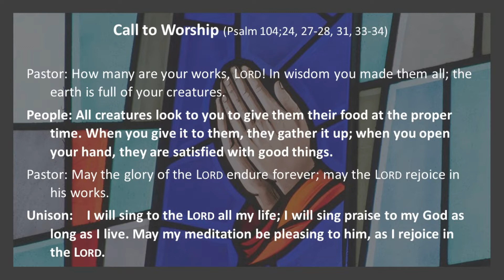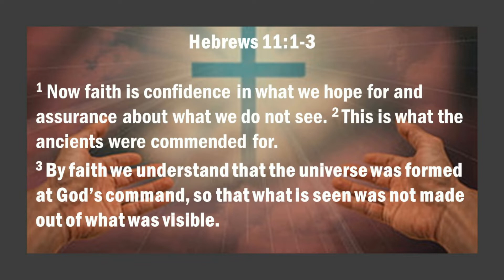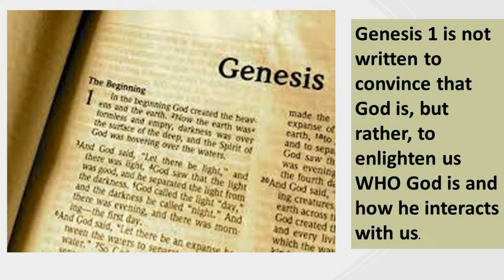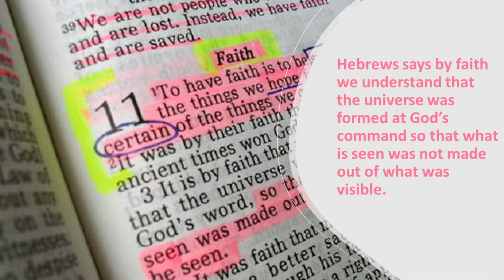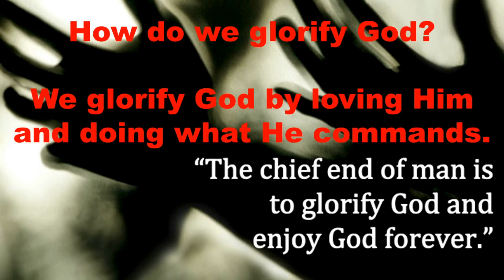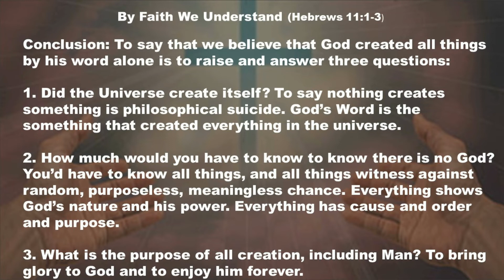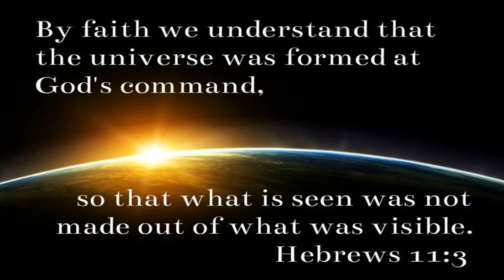April 24 2022 Christ Presbyterian Church Novi MI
Christ Presbyterian Church Novi Mi premiere virtual service for April 24, 2022 message by Dr. James N. McGuire Senior Pastor, entitled:  By Faith we Understand    This premiere will begin on Sunday, April 24, 2022 at 10:30 AM.